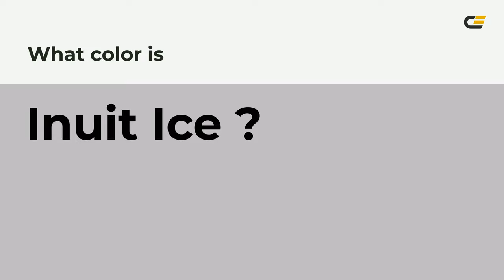Inuit Ice color c2bdc2 hex color - Violet color - Cool color c2bdc2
What color is Inuit Ice ? c2bdc2 hex color - Violet color - Cool color c2bdc2

Hex c2bdc2 Color Code is also known as Inuit Ice color.

Hex c2bdc2 Color code in RGB color code model is created after adding 76.08% red color, 74.12% green color and 76.08% blue color.
Hex c2bdc2 Color code in CMYK color (process color) code model is generated after subtraction of 0% cyan, 2% magenta, 0% yellow and 23% black.